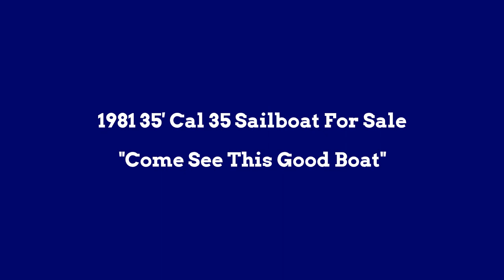1981 35' Cal 35 Sailboat For Sale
1981 35' Cal 35 Sailboat For Sale